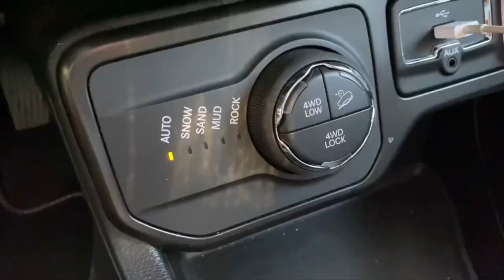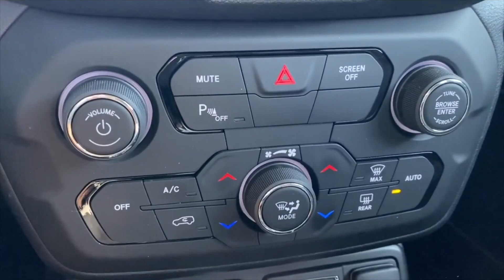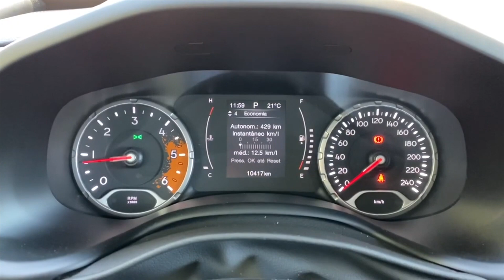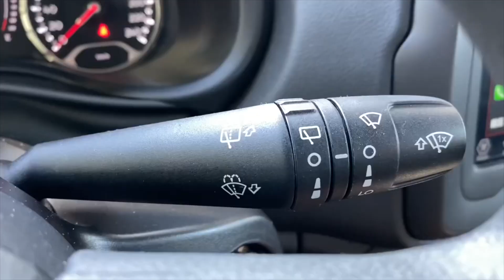RENEGADE ABANDONA MOTORES E-TORQ E DIESEL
Lipe Paíga em mais um IC Responde as perguntas que vocês fizeram lá no nosso Instagram (@insidecarstv), sobre o Jeep Renegade MOAB 2021.